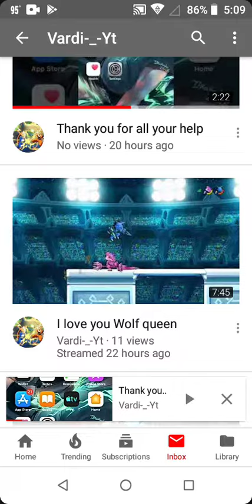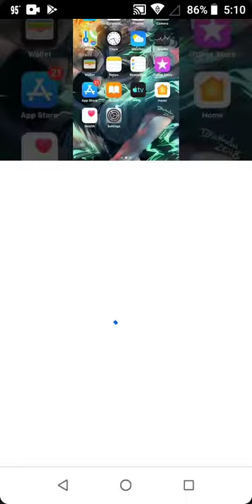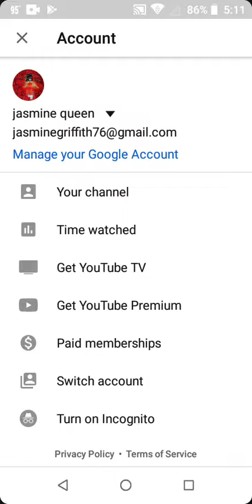Thank you guys for watching my videos